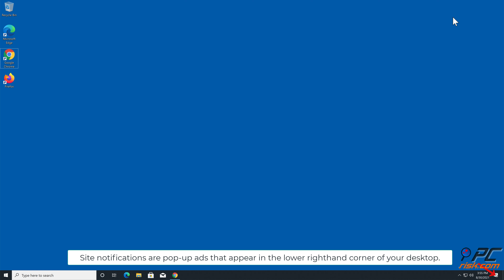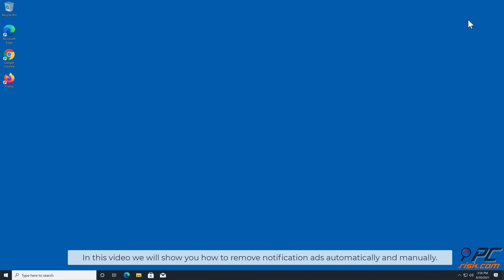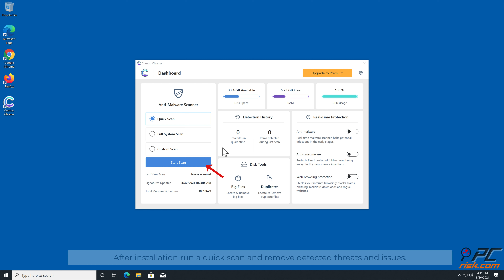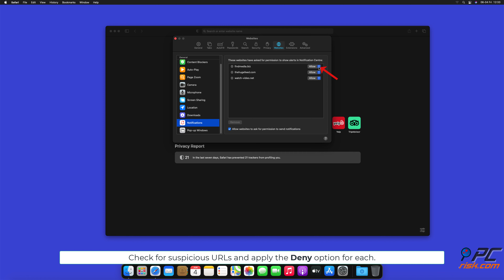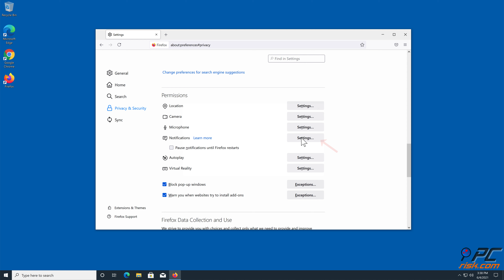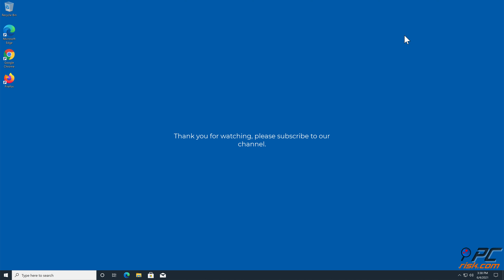news-sepoki.cc ads - how to remove?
Video showing how to remove unwanted ads displayed by news-sepoki.cc website.